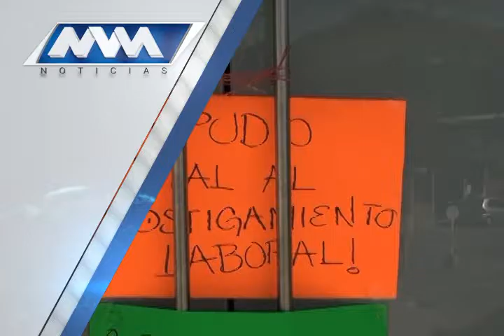MVM Television trae para ti las mejores noticias